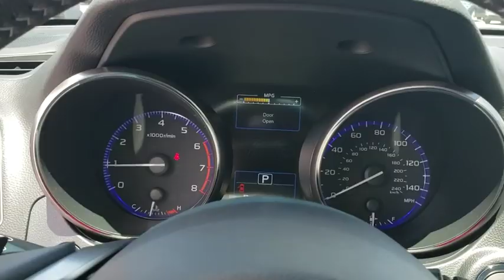2019 Subaru Outback Tulsa, Broken Arrow, Owasso, Bixby, Green Country, OK S91775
2019 Subaru Outback

Ferguson Superstore
1601 N Elm Place

$2,749 off MSRP! 2019 Subaru Outback 2.5i25/32 City/Highway MPGAt Ferguson, we are Upfront and Simple. We offer our best price to everyone, the first time. The only additional fee you pay is a $379 documentation charge.
POPULAR PACKAGE #2  -inc: Rear Seat Back Protector Part number J501SAL600  Rear Bumper Cover Part number E771SAL010  Map & Dome Lights LED Upgrade Part number H461SFL100  Splash Guards Part number J101SAL350  All-Weather Floor Liners Part number J501SAL410,ICE SILVER METALLIC,MOONROOF & NAVIGATION & HBA & RAB & LED SRH  -inc: Reverse Automatic Braking (RAB)  audible warning off indicator  LED Steering Responsive Headlights  automatic low and high beam height adjustment control indicator  Power Moonroof Package  tilt up and internal retracting w/auto-open/close power moonroof and laminated  UV and dark tint moonroof glass  Auto-Dimming Rear View Compass Mirror w/HomeLink  High Beam Assist (HBA)  Radio: Subaru STARLINK 8.0 Multimedia Nav System  AM/FM stereo  HD Radio w/single disc CD player and navigation system: CD player w/MP3/WMA/CRR/RW file capability  multi touch gesture high resolution display screen: 8.0 LCD  voice activated controls and navigation  Bluetooth audio streaming connectivity  Bluetooth hands-free phone connectivity  Bluetooth hands-free SMS text messaging connectivity (applicable w/compatible cell phone)  Near Field Communication (NFC)  iPod control capability  rear-vision camera display  SiriusXM All Access Radio (subscription required,SLATE BLACK  PERFORATED LEATHER-TRIMMED UPHOLSTERY,Smart Device Integration,All Wheel Drive,Power Steering,ABS,4-Wheel Disc Brakes,Brake Assist,Aluminum Wheels,Tires - Front All-Season,Tires - Rear All-Season,Temporary Spare Tire,Heated Mirrors,Power Mirror(s),Integrated Turn Signal Mirrors,Rear Defrost,Privacy Glass,Intermittent Wipers,Variable Speed Intermittent Wipers,Rear Spoiler,Remote Trunk Release,Power Liftgate,Power Door Locks,Luggage Rack,Daytime Running Lights,Automatic Headlights,Fog Lamps,AM/FM Stereo,CD Player,Satellite Radio,MP3 Player,Bluetooth Connection,Telematics,Back-Up Camera,Auxiliary Audio Input,HD Radio,Requires Subscription,Steering Wheel Audio Controls,Premium Sound System,Power Driver Seat,Power Passenger Seat,Bucket Seats,Heated Front Seat(s),Driver Adjustable Lumbar,Seat Memory,Pass-Through Rear Seat,Heated Rear Seat(s),Rear Bench Seat,Adjustable Steering Wheel,Power Windows,Leather Steering Wheel,Keyless Entry,Keyless Start,Universal Garage Door Opener,Cruise Control,Adaptive Cruise Control,Climate Control,Multi-Zone A/C,Woodgrain Interior Trim,Leather Seats,Driver Vanity Mirror,Passenger Vanity Mirror,Driver Illuminated Vanity Mirror,Passenger Illuminated Visor Mirror,Auto-Dimming Rearview Mirror,Floor Mats,Cargo Shade,Trip Computer,Security System,Engine Immobilizer,Traction Control,Stability Control,Front Side Air Bag,Lane Departure Warning,Lane Keeping Assist,Blind Spot Monitor,Cross-Traffic Alert,Tire Pressure Monitor,Driver Air Bag,Passenger Air Bag,Front Head Air Bag,Rear Head Air Bag,Passenger Air Bag Sensor,Child Safety Locks